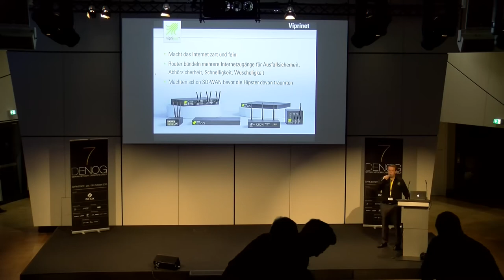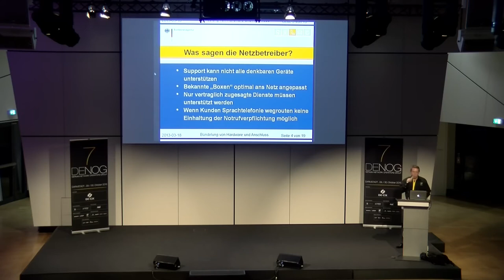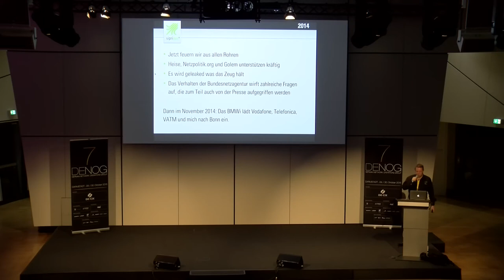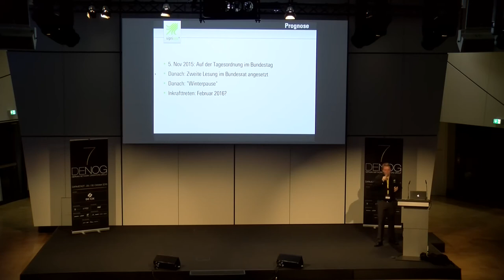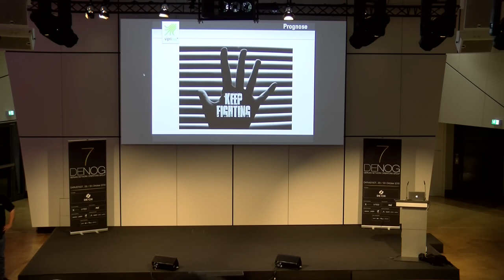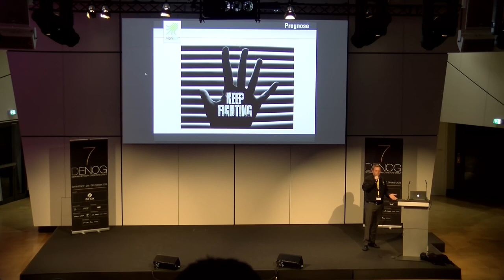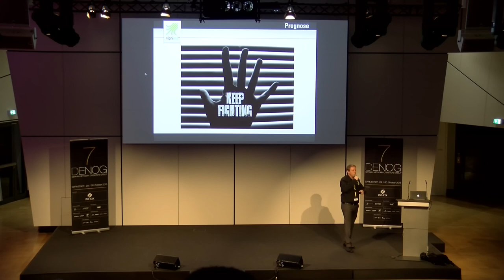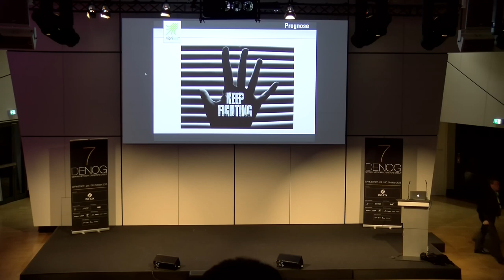DENOG7 - Freie Endgeraetewahl